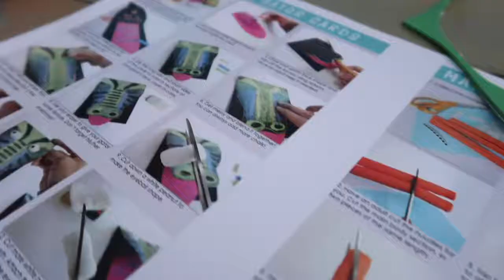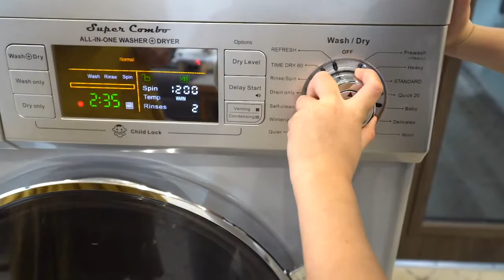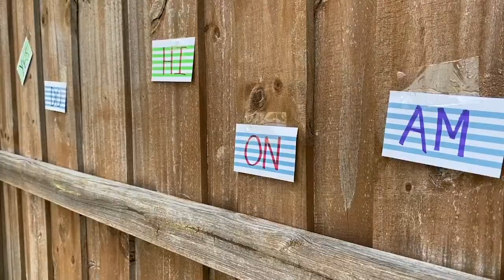Quarantine Kids Activities | Mom Bloggers Unite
Hey everyone - Today I (Shannan) got together with some other mom friends and fellow bloggers and we put together some fun & easy quarantine ideas for activities with your kids! We are all in this together! Share with someone who may need some fresh new ideas to keep the kids entertained while social distancing.

EAT THE RAINBOW
Tabitha
Kid Safe Knives
6 Cup Muffin Pans
Plastic Wrap
Cuisinart Knife Set
Cutting boards

CRAFT BOX DELIVERED
Ashley (me)
$5 OFF with code ASHLEYS

TEACH KIDS LAUNDRY SKILLS
Meg

SIGHT WORD NERF SHOOT
Shannan

SKITTLES RAINBOW SCIENCE
Diana